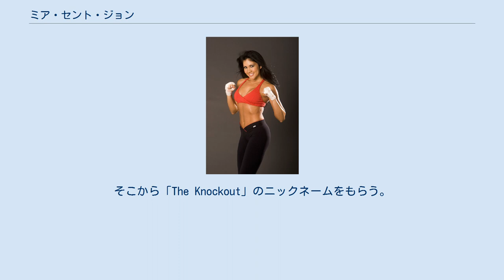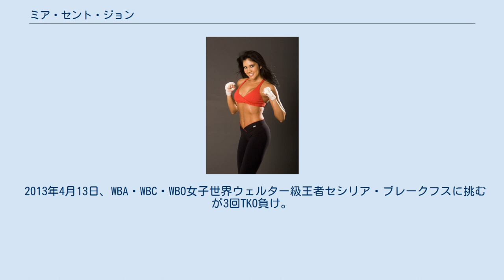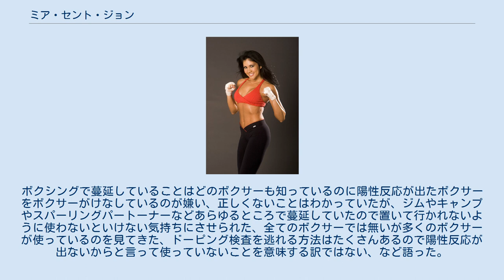ミア・セント・ジョン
ミア・ロゼイルズ・セント・ジョン（Mia Rosales St. John、1967年6月24日 - ）は、アメリカ合衆国の女性プロボクサー、総合格闘家。
他にテコンドーチャンピオン・モデル・実業家の顔も持つ。
 カリフォルニア州立大学ノースリッジ校では黒帯を獲得するなどテコンドー選手として活躍する一方、学費を稼ぐためモデルの仕事もしていた。
 卒業後の1991年、俳優のクリストフ・セント・ジョンと結婚。
1男1女をもうけるが、1995年離婚。
 プロボクサーとしてのデビューは1997年2月14日。
29歳と遅咲きであったが、1回54秒KO勝ちでデビューを飾る。
そこから「The Knockout」のニックネームをもらう。
 その後、ドン・キングのプロモートを受け、オスカー・デ・ラ・ホーヤの前座で戦い注目を集める。
23戦で22勝1分けと無敗を維持するとともに12KOを量産する。
 だが、2001年にキングとの契約が満了になると、11月9日のロランダ・アンドリュース戦でまさかの2回TKOを喫し、ボクサーキャリアとして初の敗北となった。
 これを受けて、新トレーナーの元で再起を図り、4連勝。
4戦目はTKO勝利となった。
 そして2002年12月6日、女子ボクシングのパイオニアであるクリスティ・マーチンと対戦。
結果は0-3の判定負け。
 2003年9月19日、後のWBC女子世界王者オリビア・ゲルーラと対戦。
結果はドロー。
 2004年4月15日、後のWBC世界王者ジェシカ・ラーコーツィと戦い0-3の判定負け。
2005年2月10日に再戦も今度は2RTKO負け。
 2004年6月12日、リズ・ドリューとのIFBA世界ライト級タイトルマッチに挑む。
3-0判定で制しデビュー8年48戦目で念願の初タイトルを奪取した。
 2004年8月20日、北京でドナ・ビガーズを退け初防衛。
 しかし、2004年12月8日、ホリー・ホルムに3者フルマークで敗れ王座陥落。
 2006年4月1日、シェルビー・ウォーカーを3回TKOで下し、再起に成功。
 6月23日にジェレーナ・ムルジェノビッチとのWIBF王座決定戦に挑むが判定負け。
 続く2007年2月9日のジェイミー・クランピットとのIWBF王座決定戦も敗退。
 2008年6月14日、エイミー・ユラトヴァックとのWBC女子インターナショナルウェルター級王座決定戦に2-0で勝利。
 続く12月20日にダリス・パルドに勝利してWBC女子インターナショナルライト級王座を奪取。
WBCインター2階級制覇達成。
 2009年4月4日、ブルック・ディアドルフに敗れWBCインターライト級王座陥落。
 2010年3月20日、アウェーのドイツでローラ・エル・ハラビの持つWIBA・WIBFライト級王座に挑むが5回TKO負け。
KO負けは5年ぶり3度目。
 10月16日、再起戦としてタミー・フランクスに判定勝利。
 2012年8月14日、空位のWBC女子世界スーパーウェルター級王座決定戦としてクリスティ・マーチンと10年ぶりのリマッチを果たし、3-0判定勝利でリベンジを果たしWBC王座も獲得した。
女子ボクシング史上最年長で男子を含めてもバーナード・ホプキンス、ジョージ・フォアマンに次ぐ第3位となる45歳1ヶ月での世界王座奪取となった。
試合後、両者とも引退を表明した（後に撤回）。
 2012年11月10日、ティファニー・ジュノ相手に防衛戦を行うが、0-3判定で敗れ王座陥落。
 2013年4月13日、WBA・WBC・WBO女子世界ウェルター級王者セシリア・ブレークフスに挑むが3回TKO負け。
試合後に引退も囁かれたが、後に否定し再起へ向けてトレーニングを再開した。
 2014年5月17日、WIBA世界ウェルター級王者トリー・ネルソンに挑むが2回TKO負け。
 2016年4月16日、リサ・ルイスと対戦し、4回TKO勝ち。
この試合で現役を引退した。
 2018年8月、現役時代に20試合ほどで、スタノゾロール、ナンドロロン、オキサンドロロンなどのアナボリックステロイドやマスキング剤、減量剤を使っていたことをインタビューで告白。
ボクシングで蔓延していることはどのボクサーも知っているのに陽性反応が出たボクサーをボ...